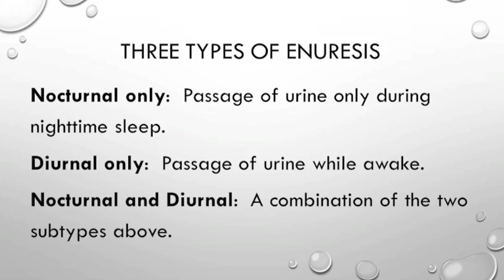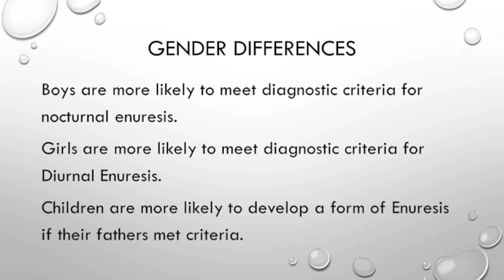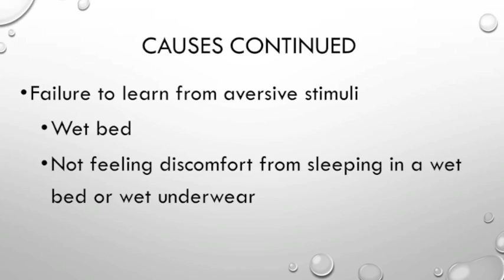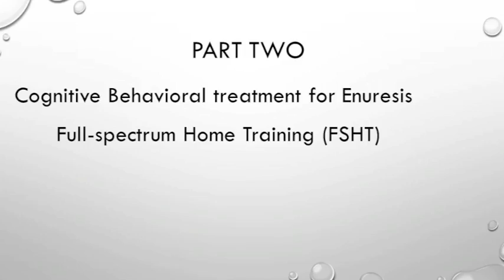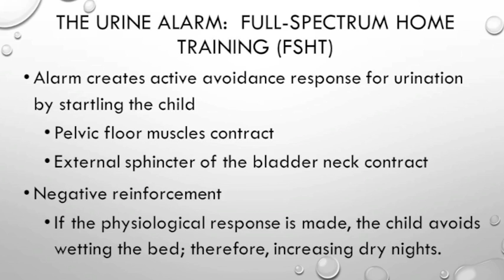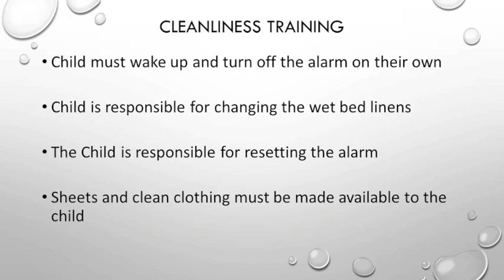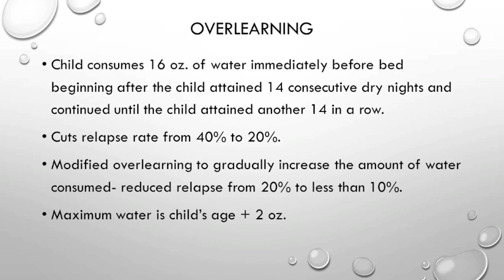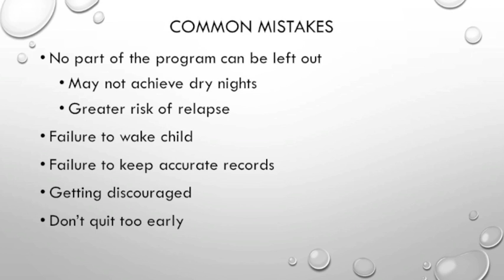Behavioral Therapy for Enuresis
University of Central Oklahoma graduate students Derek Minor and Melody Reynalds present on the evidence-based treatment "Behavioral Therapy" for helping treat enuresis in children and adolescents.